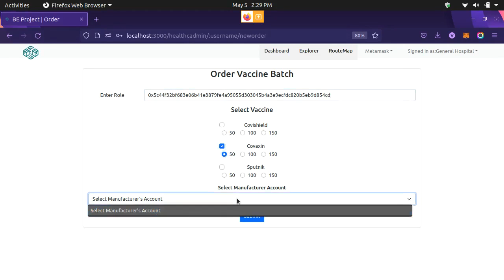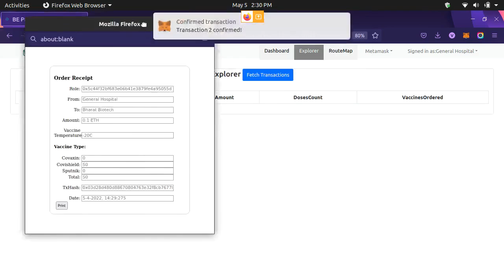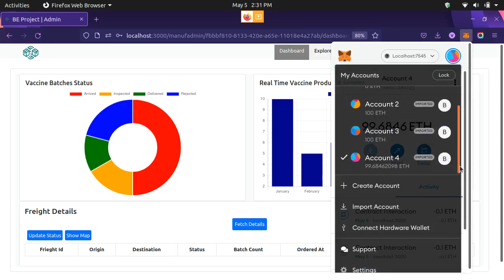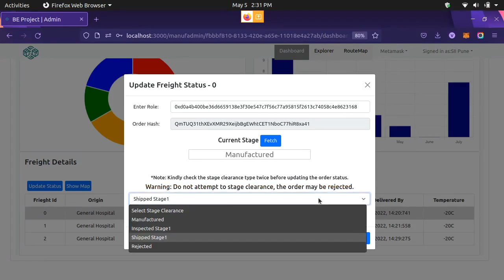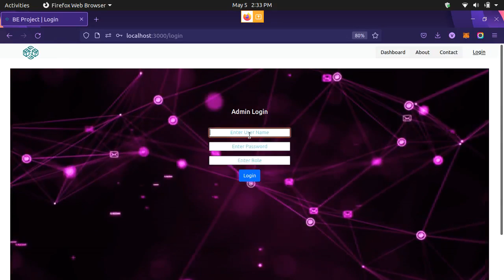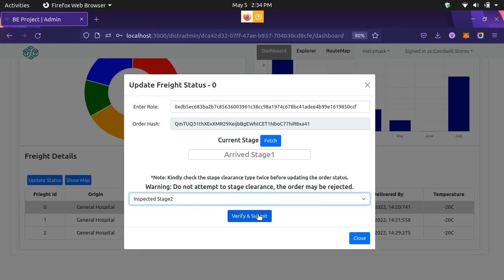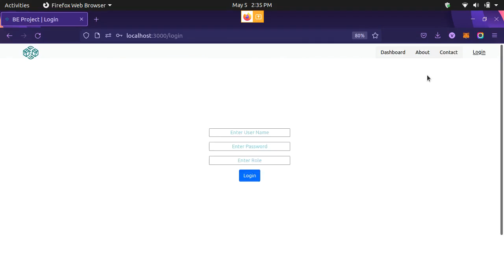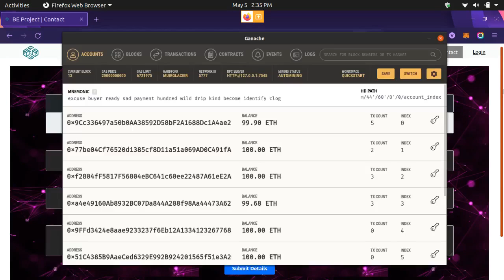SaaS for Vaccine Tracking System| Part - 2| Blockchain | Decentralized App | Supply Chain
Part - 2 of the video shows the functional demo of the proposed system as SaaSVaccineTracking which aims to build a software as a service(SaaS) for Vaccine Tracking(can be also used as a FCMG goods) tracking service.

This service follows the Governance to General Public type of architecture.
The supply chain management system involves tracking of the products shipment and vehicle tracking facilities which will be visible on the real time map provided for the general public.

The newly ordered product and its details will be stored on the IPFS and then the hashes are stored on the blockchain's database and the blockchain network will process the block's transaction and revert back the request on the blockChain explorer page. The real time data of vaccinated / unvacccinated will be fetch from the third party APIs.

An android application is also developed which will the correct position of the delivery personnel and other required info collected will be posted onto the RTDB. The Routing map service then will fetch the position and will plot the (lat, lon) on the mapcontainer.

All the collaborators are working hard on this project.

For All Time. Always 👋